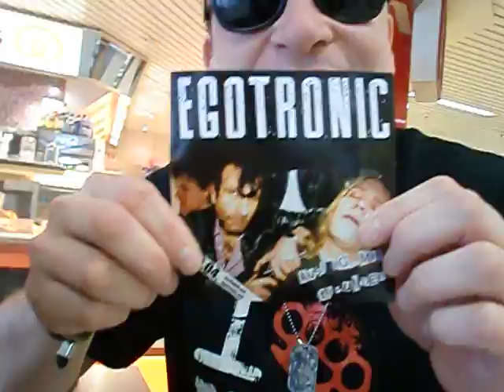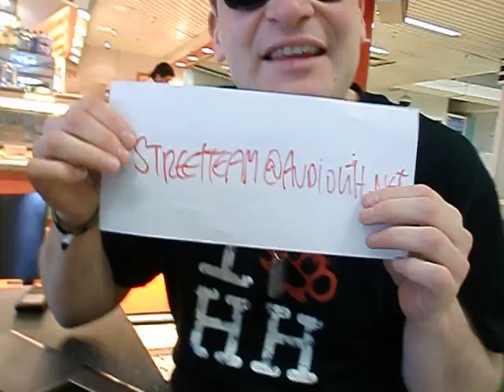Audiolith Office Streetteam Aufruf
Das Audiolith Office in Hamburg St.Pauli Aufruf #1